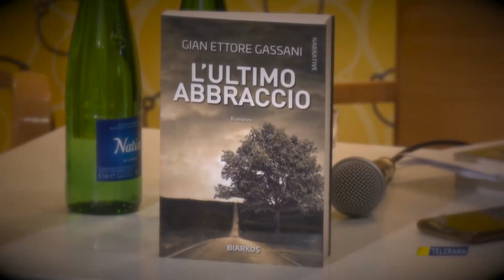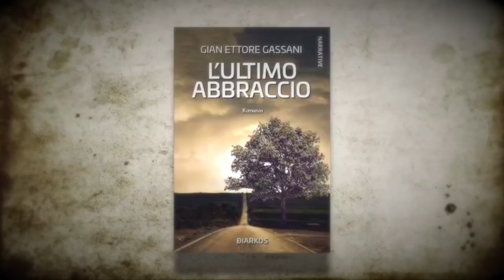Gian Ettore Gassani, avvocato matrimonialista: esperienza e passione per il diritto di famiglia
- Gian Ettore Gassani è un avvocato divorzista di Milano specializzato in diritto della famiglia, con particolare attenzione alle controversie matrimoniali, alla mediazione in materia di divorzio e alla valutazione dei beni dopo la separazione.

●●● Per fissare un appuntamento con l’Avv. Gian Ettore Gassani, richiedere un appuntamento a Roma o Milano compilando il modulo presente in questa pagina